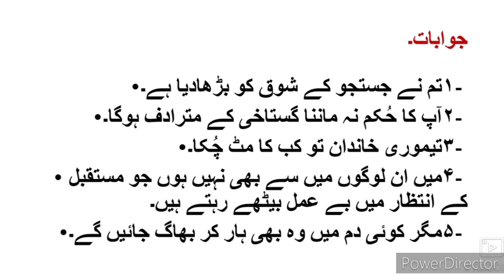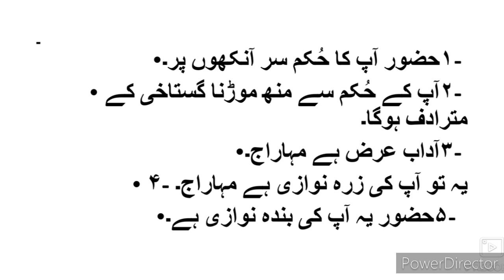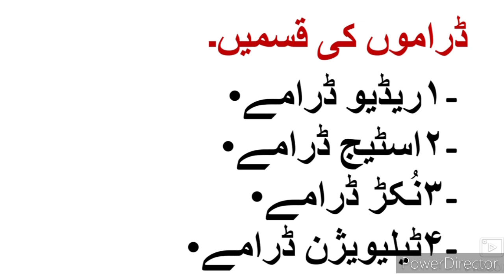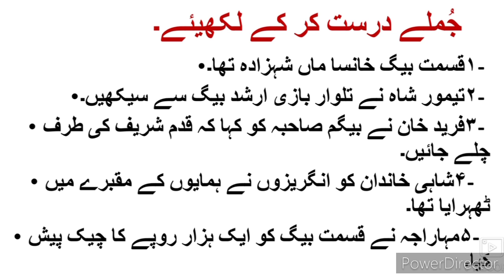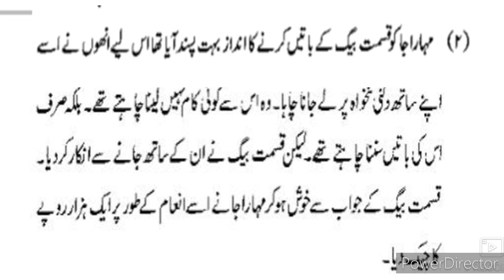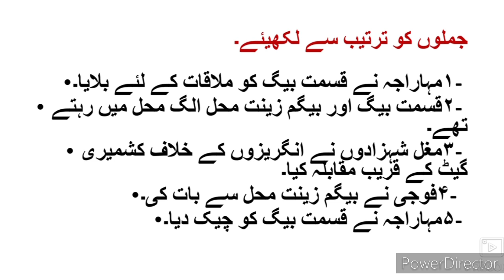9th Urdu Sawal Jawab 5 Qismat Baig ll سبق نمبر 5 قسمت بیگ Question Answer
9th class Urdu Ch 5 Qismat Baig Sawal Jawab  سبق نمبر5 قسمت بیگ سوال جواب اُردو میڈیم سوال جواب Qismat Baig Question Answer Urdu Medium State Board
ideo gives you complete information and Explanation about the questions answers. Urdu medium channel by sir Abdul Sattar Khan provide quality online education for students of Urdu medium school IXth class Urdu.
9th URDU Question Answer
9th Urdu سبق نمبر ر video gives you complete information and explanation about the chapter. Urdu Medium Channel by sir Abdul Sattar Khan provide quality education for students of urdu medium school viiith class urdu